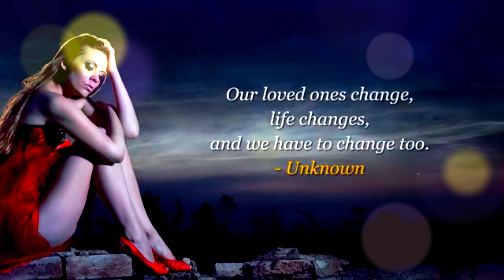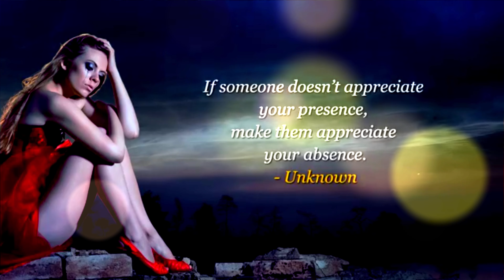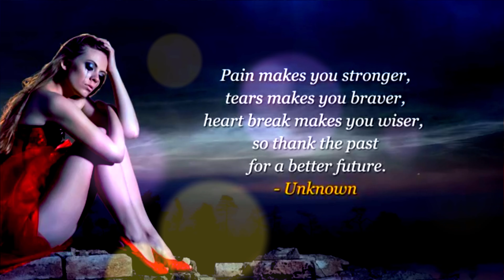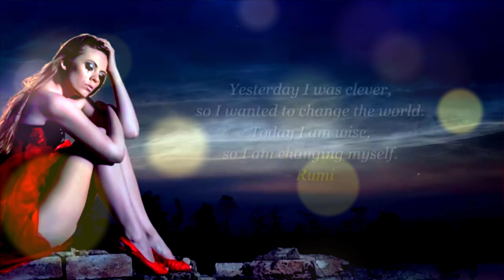Tu Mujhse Nikalta Nahin (High Quality 4K Heart Touching Songs)